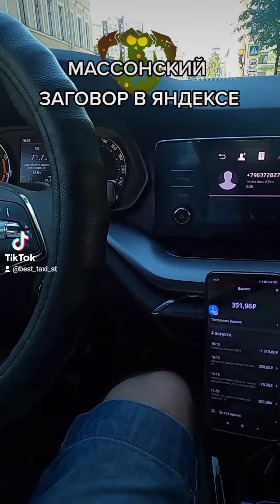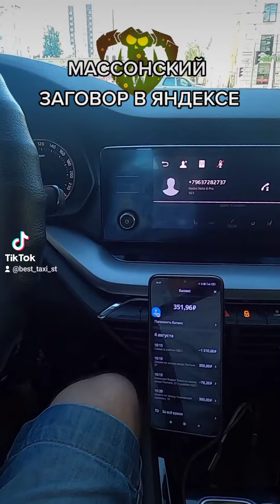ЭТО ТАК НЕ РАБОТАЕТ🥺🖐️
ПОДКЛЮЧАЙСЯ В СВОЙ ПАРК
"BEST DRIVERS" Яндекс. Такси
Telegram, Viber, WhatsApp
Комиссия на выбор:
2% или 85₽/день
Минимальная комиссия при покупке смен
Яндекс заправки без комиссии